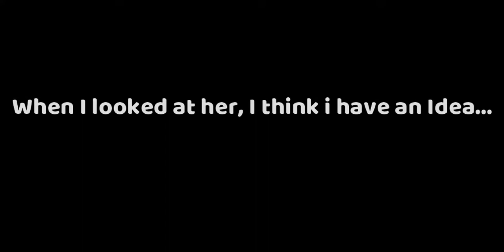Looga The Gamer - (Trail 1)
[] Pet sim x[]
[] Definition []
This is the trial. Which is a story about my life and my histroy. Please I hope you guys know me!
[] Special Thanks []
to...